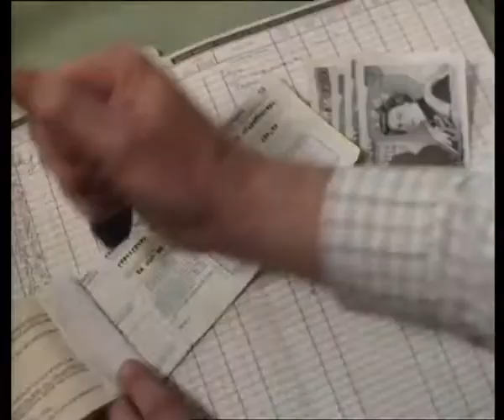Series 4 Episode 4